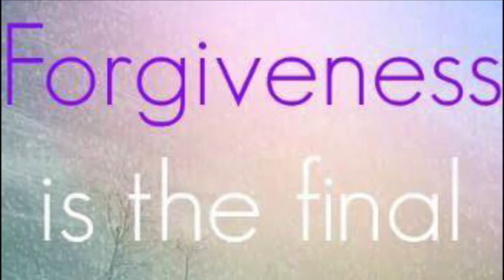FORGIVENESS IS THE FINAL FORM OF LOVE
Mahaba haba ang journey na kinailanagn pag daanan bago tuluyan makalimot sa lahat ng sakit,hirap, at sakripisyong hindi nabigyan pansin

Today i pray that I put closurer sa lahat ng sakit na amin pinag daanan.

Family will remaind forever because God will not be happy if he see a broken one.

Music  title A whole new World
Music credit to the singer